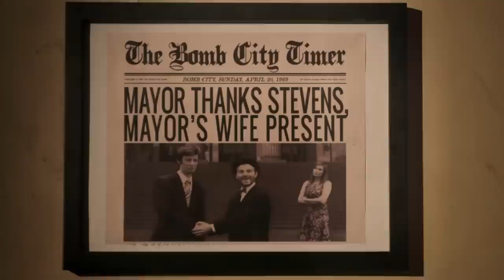Comedy Crib: WOMEN | Bomb City | IFC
The fellas defuse the situation.

Starring: Jake Weisman, Pat Bishop, Allen Strickland Williams, and Dave Ross